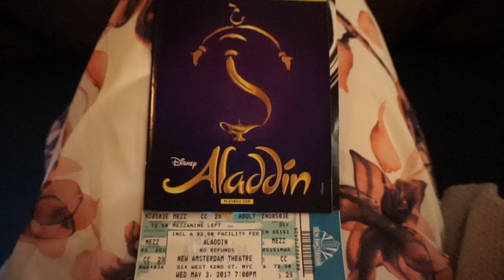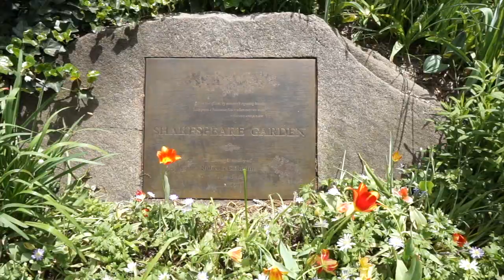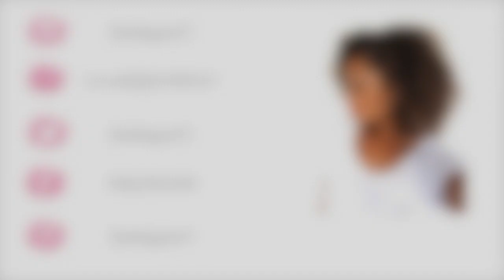NYC Travel Vlog | 50 Shades Darker Event | Ashley Bloomfield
New York you really are one hell of a town!

Hey Hey!

So I am back with another vlog of my exciting trip to NYC for the 50 Shades Darker DVD Launch! Honestly I had an amazing time, and am so happy to be able to share this experience with you guys!

This summer is packed with many exciting adventures, and I cannot wait share them with you guys!

xox
Ashley